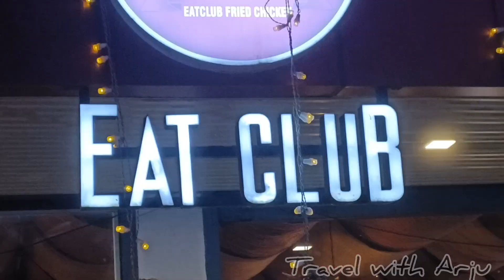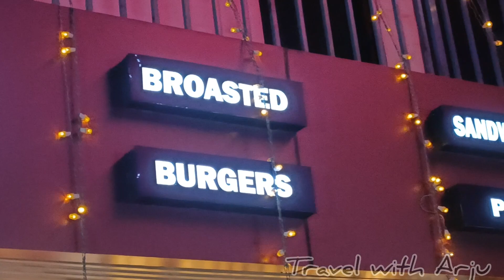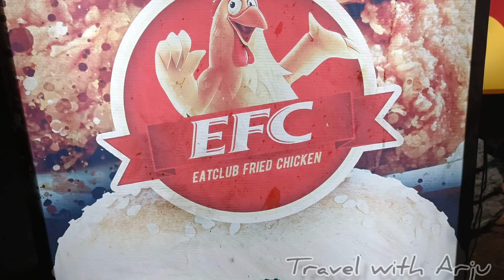Abhilash is Back✨️ അഭിലാഷ് എത്തി - Food Vlog ✨️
Arjun & Abhilash joins after 1 year.. On his first day of Kerala trip this time, both of them explores the EFC (Eat Club Fried Chicken) in Pattambi